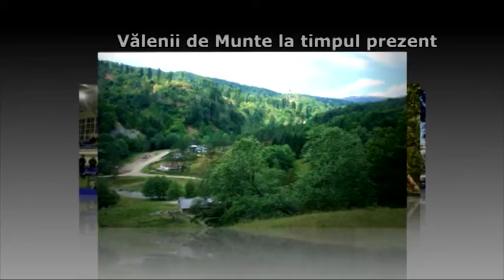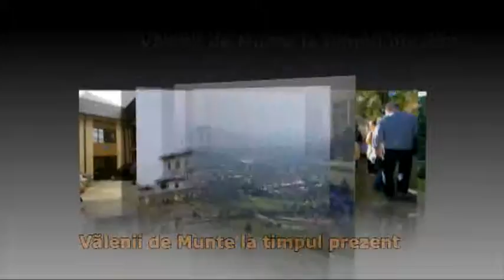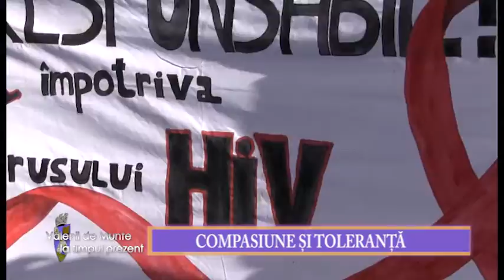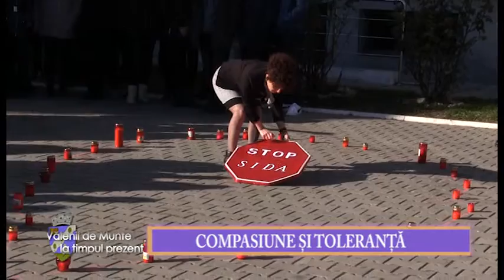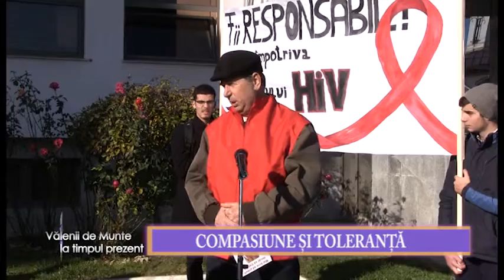VALENII DE MUNTE la timpul prezent 04 dec 2015 La multi ani Romania+ fundita HIV p 2